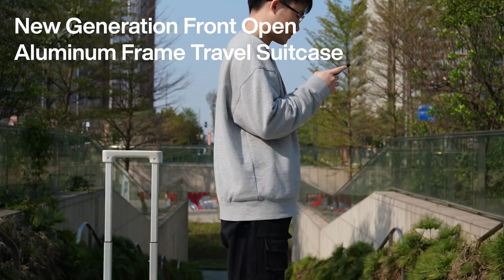Best Suitcase trolley Bag for treveling | Best Cabin Trolley Bag for travel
Introducing the ultimate travel companion - the Suitcase! This versatile and stylish luggage piece is designed to make your journeys effortless and enjoyable.

Crafted with durability and functionality in mind, this suitcase is made from high-quality materials that can withstand the rigors of travel. Its sturdy construction ensures your belongings stay protected throughout your adventures. Whether you're embarking on a family vacation, a business trip, or a weekend getaway, this suitcase has got you covered.

With its spacious interior, the suitcase provides ample room to pack all your essentials. Multiple compartments and pockets keep your items organized and easily accessible. Say goodbye to the hassle of rummaging through your luggage to find what you need. Everything has its dedicated place, from clothes and shoes to toiletries and gadgets.

Smooth-rolling wheels and a telescopic handle make maneuvering this suitcase a breeze. Effortlessly glide through busy airports, train stations, or hotel lobbies without straining your arms. The handle extends and retracts smoothly, allowing you to adjust it to your preferred height for maximum comfort.

Security is a top priority, and this suitcase has you covered. It features a reliable combination lock, ensuring your belongings are safe and secure during your travels. Rest easy knowing that your valuables are protected against unauthorized access.

Designed with style in mind, this suitcase is available in a range of chic colors and modern designs to suit your personal taste. Stand out from the crowd with a fashionable and distinctive luggage piece that reflects your unique personality.

The suitcase is not only a practical travel companion, but it also makes a fashion statement. It's perfect for jet-setters, frequent travelers, and anyone who appreciates quality and style. Invest in a suitcase that will accompany you on countless adventures, creating lasting memories along the way.

Embrace hassle-free travel and explore the world with confidence, knowing that your belongings are well-organized and secure with the stylish and dependable Suitcase.